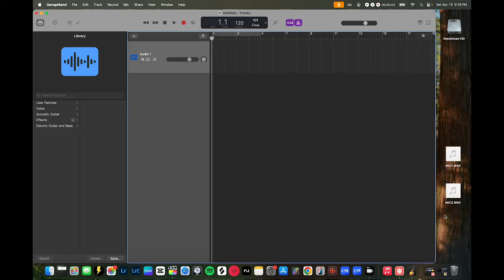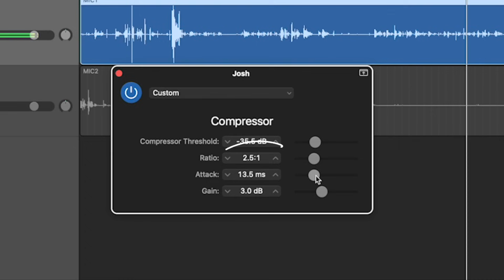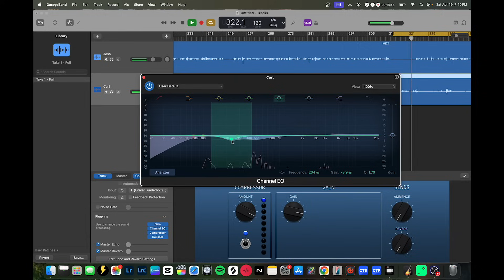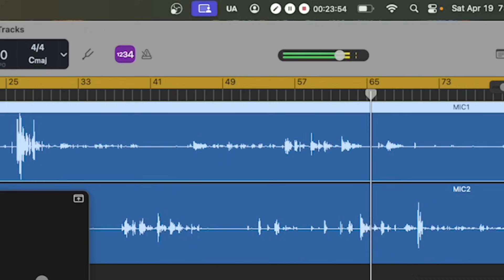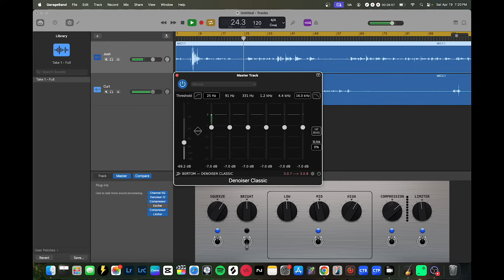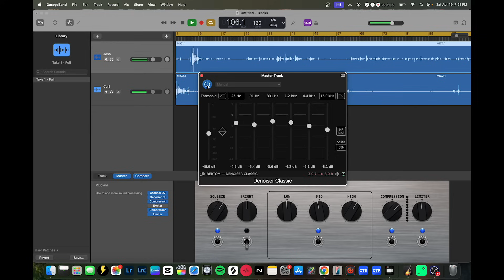Podcast Editing Tutorial with Garage Band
Podcast Editing Tutorial with GarageBand. Learn how to edit your podcast like a pro using GarageBand! In this step-by-step tutorial, we’ll walk you through the basics of editing audio—from cutting clips and cleaning up sound to adding intro music and exporting your final episode.

Perfect for beginners and aspiring podcasters, this tutorial covers:
✔️ Importing your audio
✔️ Editing out mistakes and pauses
✔️ Adjusting volume and EQ
✔️ Adding music and effects
✔️ Exporting your finished episode

Whether you're launching your first show or improving your editing workflow, this guide will help you get polished, professional-sounding audio, right from your Mac.

🎧 Let’s make your podcast sound amazing!